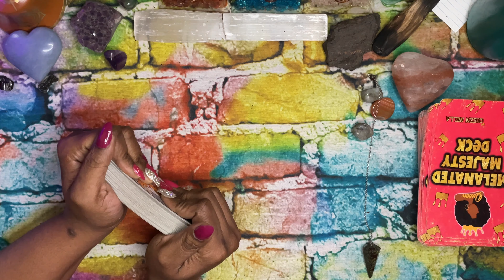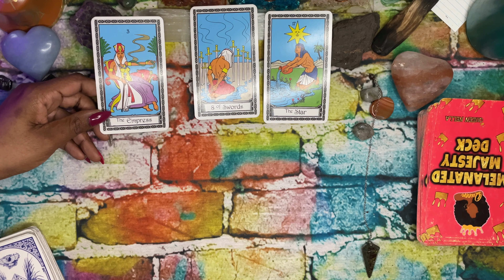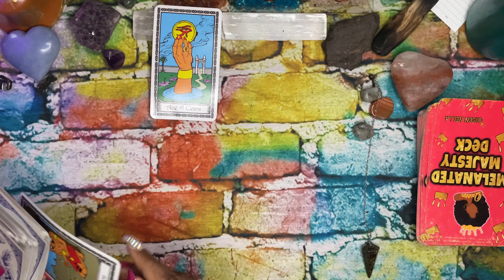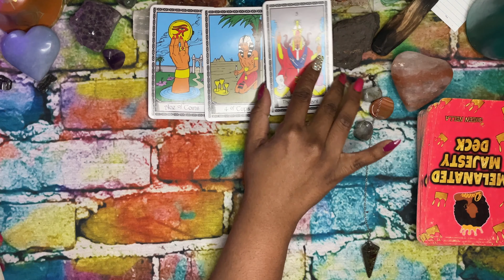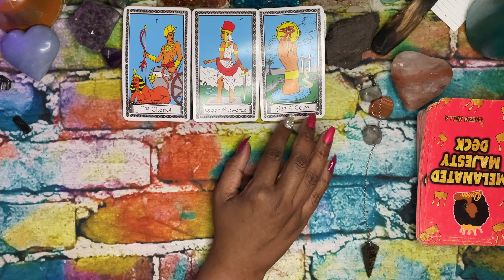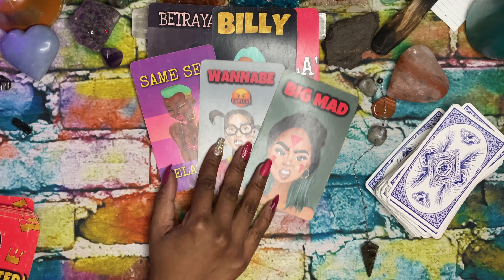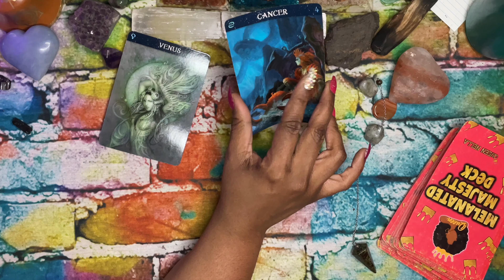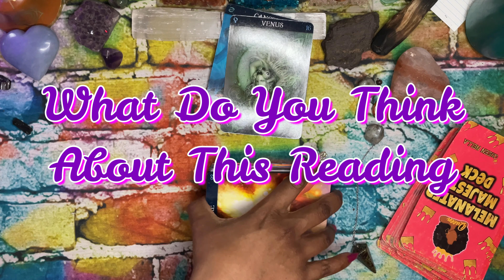New Collabs!! 🚂H8TE TRAIN OTW? | NM5 Predictions: Nicki Minaj Tarot Reading| Celebrity Tarot Reading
New Collabs!! 🚂H8TE TRAIN OTW? | NM5 Predictions: Nicki Minaj Tarot Reading| Celebrity Tarot Reading Thank you for checking out this video! Today we're back for another celebrity tarot reading from the lovely Nicki Minaj. This Nicki Minaj tarot reading is highly requested. Today we're going to be talking NM5 predictions. I hope you all enjoy this Nicki Minaj tarot reading.